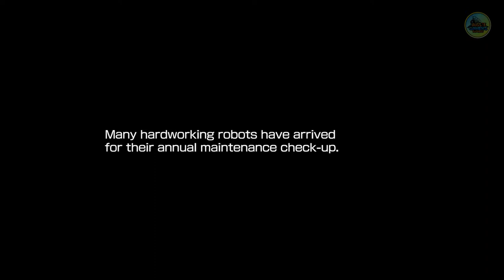Mega Man 11 Review (Harder than Cuphead?)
A review copy of this game has been provided to us free of charge,  however no agreements have been made for favourable opinions of points of view. All opinions expressed in this review are my own alone.